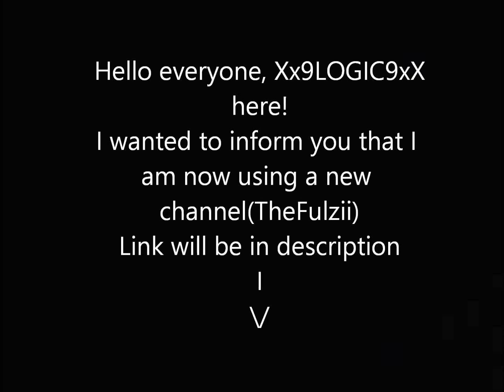I am Switching Channels